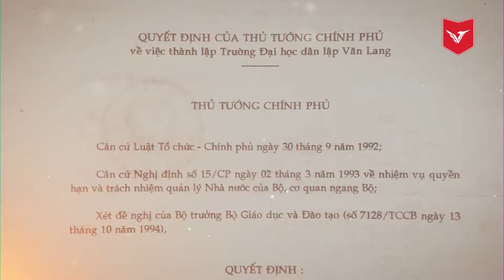VanLangTV I Teaser I Phóng sự Văn Lang TV